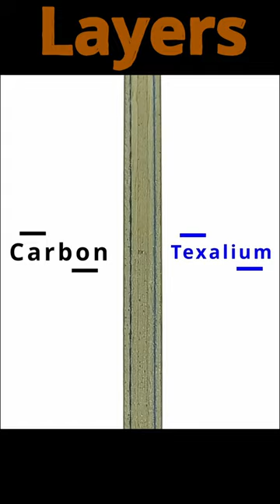TABLE TENNIS TRAILER PREVIEW |3| ANTISPIN - A-B-S 2 PRO - LG TT STORY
LG TABLE TENNIS STORY - ANTISPIN - A-B-S 2 PRO - LG TT STORY

Wood:
Dr. Neubauer
Matador Texa Carbon OFF
Plies: 9
Weight: ~89g
Handle: Flared (FL)

Backhand Rubber:
Dr. Neubauer
Antispin
A-B-S 2 PRO
Sponge: 2.0mm
Colour: Red

Forehand:
DHS Hurricane Neo Soft (37°)
Sponge: max. ~2,1mm
Colour: Black

MY TIP FOR THE FOREHAND RUBBER:
New Hybrid (Best Asia-Europe Hybrid Rubber)
Dr. Neubauer
Dominance Spin Hard (Sticky)
Sponge hardness: 47°
Sponge: 2.1mm
Colour: Black